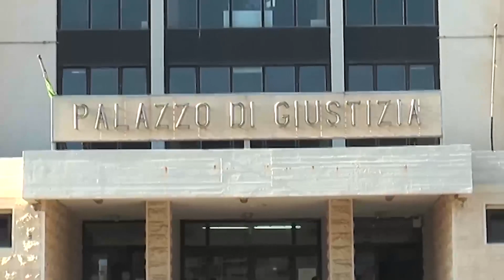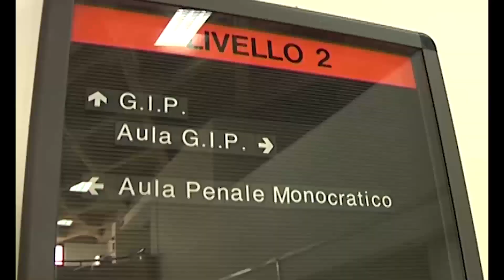la Procura condanna l’ex sindaco di Priolo Antonello Rizza: un anno e 2 mesi di reclusione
‘Turbata libertà del procedimento di scelta del contraente per la fornitura dell’impianto audio-luci del teatro’, il tribunale penale aretuseo ha condannato l’ex sindaco di Priolo, Antonello Rizza, alla pena di un anno e 2 mesi di reclusione.

I fatti riguardano l’affidamento dell’appalto per la fornitura dell’impianto audio-luci per il nuovo teatro comunale di Priolo, con una serie di presunte pressioni e di minacce nei confronti di un funzionario comunale perché favorisse un imprenditore.

La sentenza è arrivata a conclusione del processo scaturito dall’inchiesta ‘Res publica’, portata a termine dai poliziotti del commissariato priolese nel 2016. L’ex sindaco è stato condannato anche al risarcimento dei danni a favore del comune di Priolo che si è costituito parte civile con il patrocinio dell’avvocato Paolo D’Orio. Rizza, per il quale il pm aveva chiesto la condanna a 3 anni è stato ritenuto responsabile di due episodi di turbata libertà degli incanti.

Il primo episodio relativo all’organizzazione della seconda edizione del ‘Gran galà equestre’ nel novembre 2016. Per la stessa manifestazione sono stati condannati Desirée Giuliano alla pena di 10 mesi di reclusione, e l’allora dirigente del settore Spettacoli del comune priolese, Salvatore Cirnigliaro alla pena di un anno di reclusione;

Il secondo episodio riguarda la gara per l’affidamento dell’appalto di fornitura dell’impianto audio-luci per il nuovo teatro del comune di Priolo. Per la stessa vicenda, avvenuta tra marzo e ottobre 2016, il tribunale ha ritenuto dovere assolvere gli ex assessori comunali Eugenio Maione e Giuseppe Pinnisi. Assolto anche l’imprenditore Andrea Artale, per il quale il tribunale ha emesso una sentenza di non luogo a procedere, per prescrizione, dal reato di frode in pubbliche forniture. L’ex sindaco Rizza è stato, invece, assolto per tutti gli altri capi d’imputazione, al punto da fare commentare al difensore, avvocato Domenico Mignosa che «l’inchiesta giudiziaria si è sgonfiata rispetto alle premesse».

Altre due condanne e un’assoluzione
Un anno e un mese ciascuno è la condanna inflitta a carico di Giuseppina Garofalo e Vincenzo Lonero per falsità ideologica commessa da pubblico ufficiale in atti pubblici, mentre sono stati assolti per gli altri capi d’imputazione. Sentenza di non luogo a procedere, per sopraggiunta prescrizione, anche nei confronti dell’imprenditore Sebastiano Carpinteri per la vicenda relativa alla gestione della piscina comunale di Priolo.

E’ stata assolta invece la dirigente dell’Ufficio personale, Rita Fangano, che era accusata di avere falsamente attestato i presupposti per la liquidazione del gettone di presenza a un componente del nucleo di valutazione anche per le sedute in cui era stato assente. Assoluzione per Gaetano Martines, segretario della commissione di valutazione, cui era stata contestata la turbativa d’asta, per il membro dell’ufficio Protocollo Nicoletta Giambra, per la dirigente comunale Flora La Iacona, e per il componente della commissione di gara, Maurizio Vincenzi.